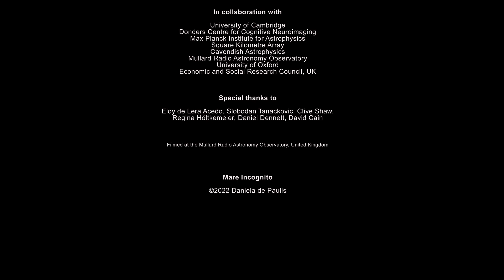Mare Incognito - An artistic/scietific performance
Media artist, Daniela de Paulis and her team proposed an interdisciplinary live performance during which the brain activity of deep sleep is transmitted into space in real time. They used g.USBamp, produced by g.tec medical engineering GmbH in this project to explore the moment during the sleep cycle when awareness seems to dissolve and the self gradually minimizes and detaches from the continuous life narrative.They submitted their project for the BCI Award 2022.